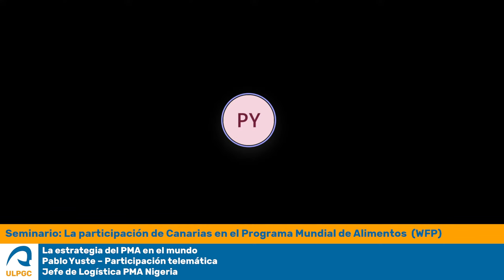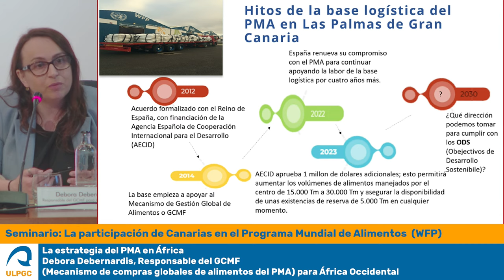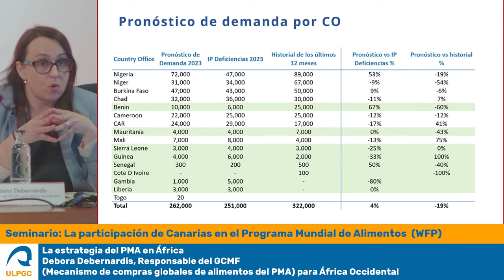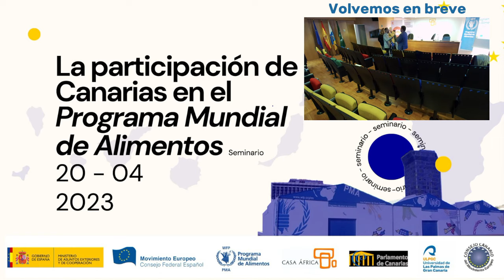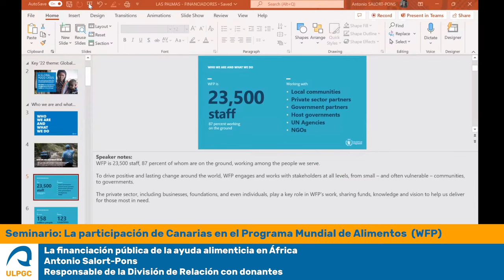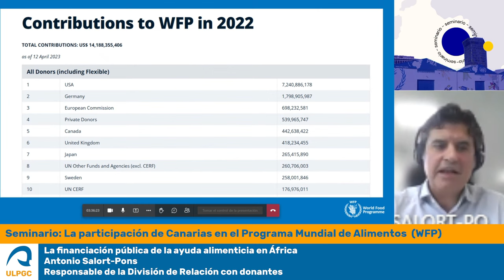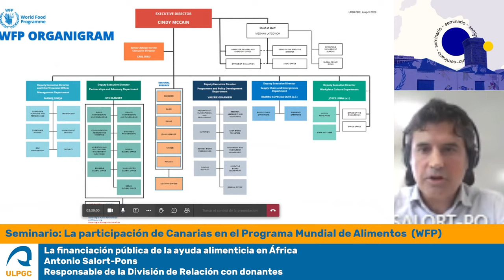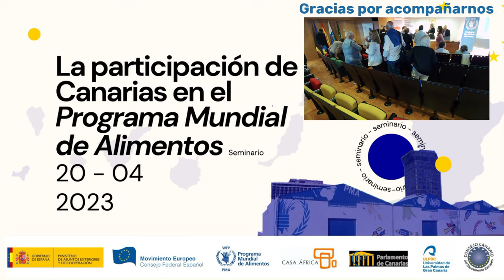Seminario: La participación de Canarias en el Programa Mundial de Alimentos (WFP)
Desde Cása África en Las Palmas de Gran Canaria.